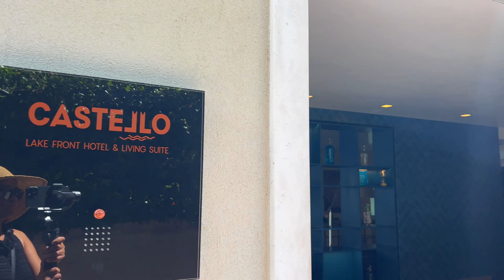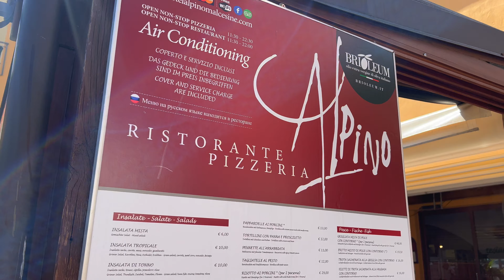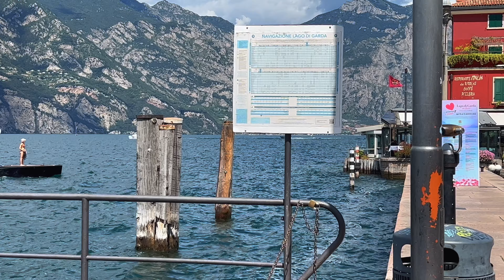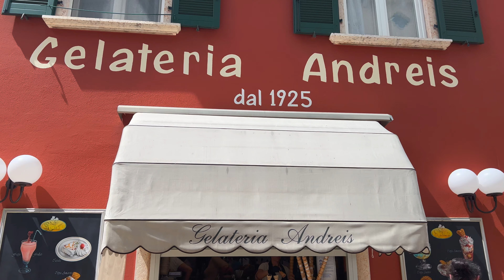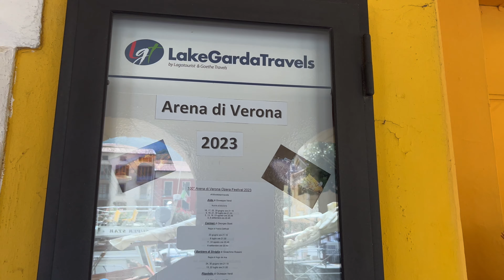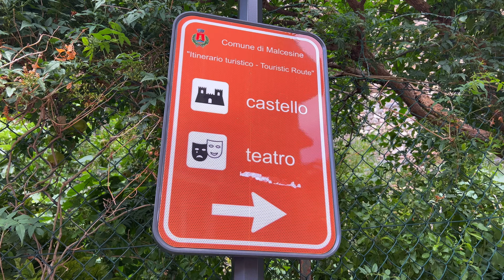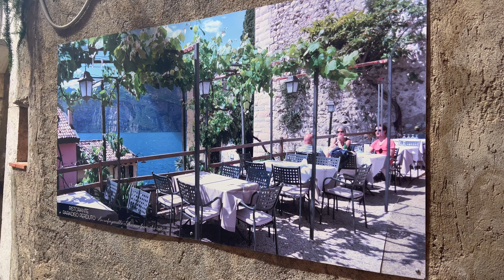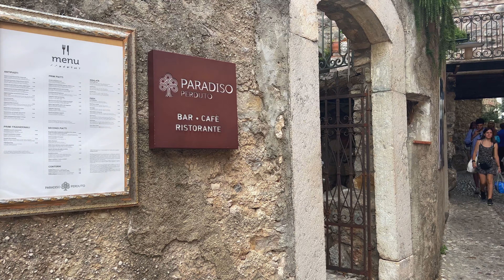MALCESINE LAKE GARDA ITALY WALKING TOUR | HERE'S THE CURRENT SITUATION IN AUGUST 2023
welcome back to our channel. this is our latest walking tour on one of the most visited and favorite tourist destination in lake garda, Malcesine. video taken on august 06 at 11:30h and 23°c. walking tour starts at the lakeshore overlooking the famous Malcesine Castle to the towns center. enjoy walking with us...